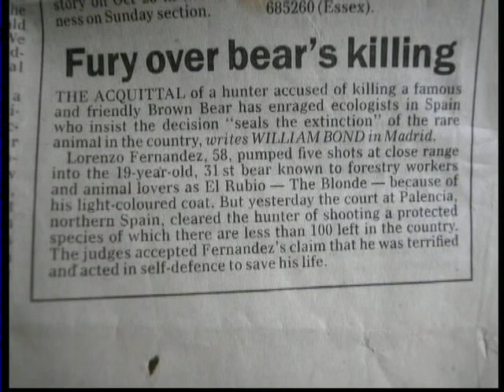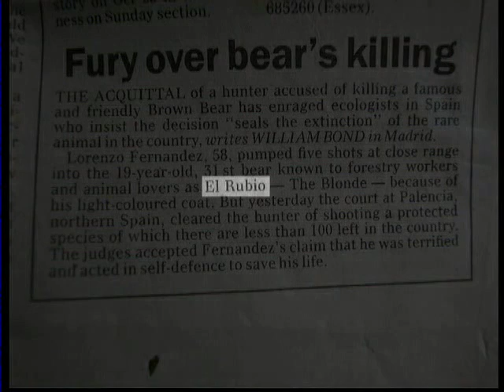EL RUBIO by STUART'S FAVOURiTE TOY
DIYMUSIC UK